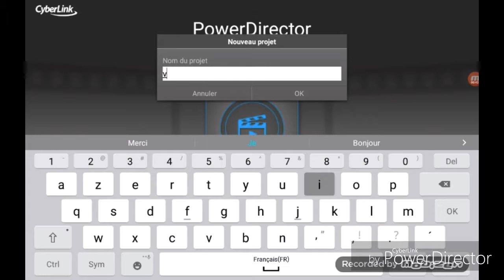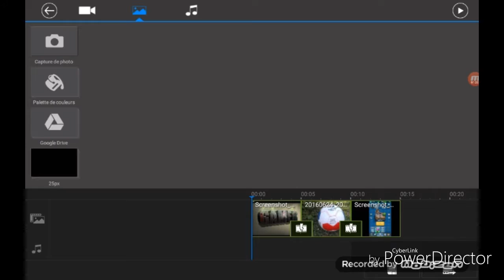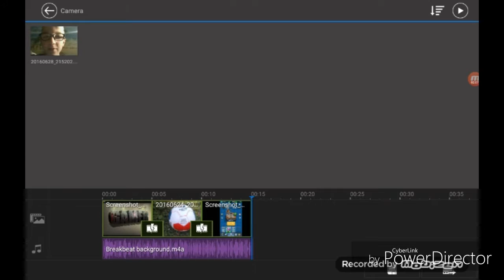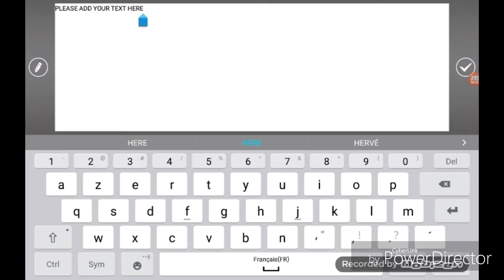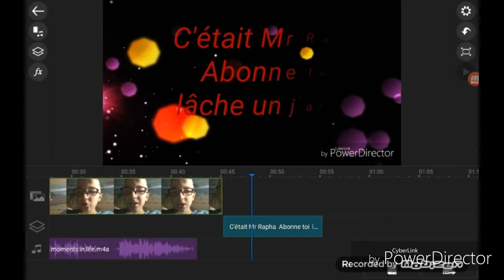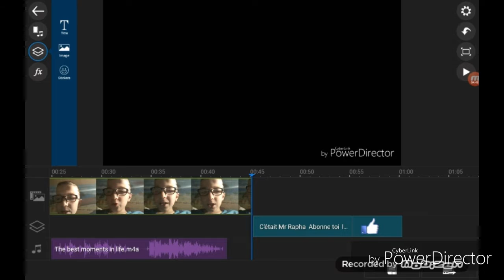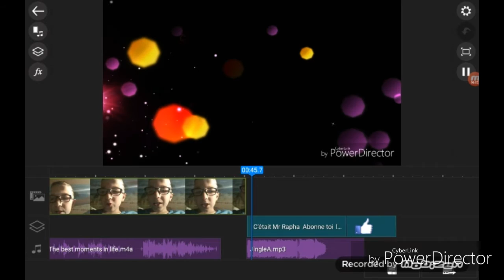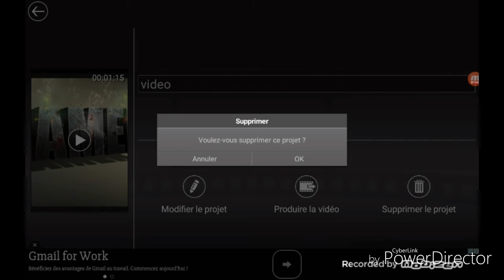Présentation de mon logiciel de montage